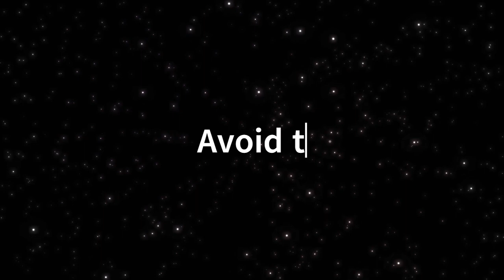Astrologic predictions for the first half of January #2024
January #2024 predictions for all zodiac signs.
What is coming in the first half of January 2024?

Melody: In the Sky